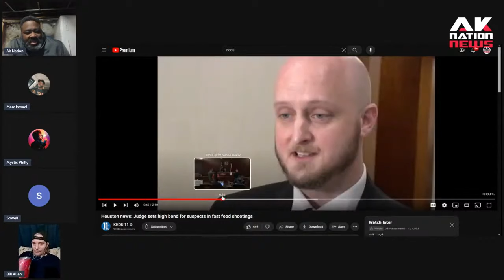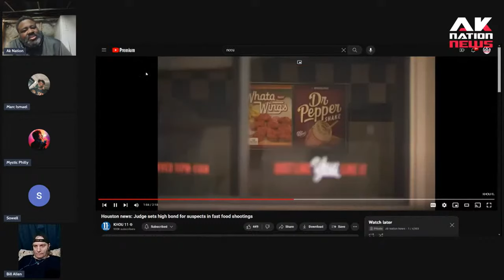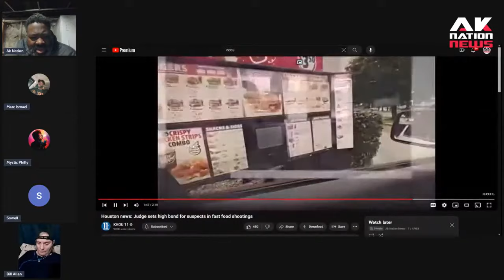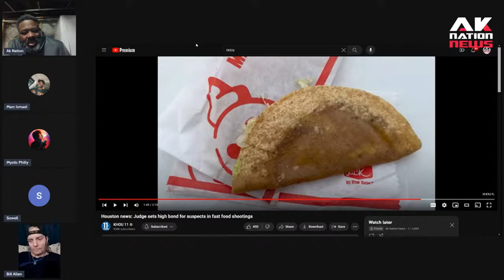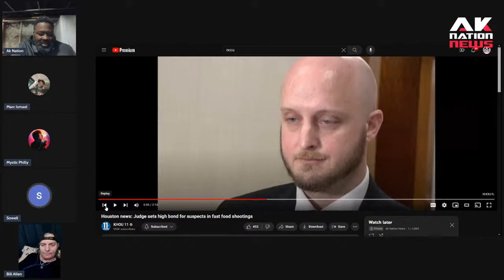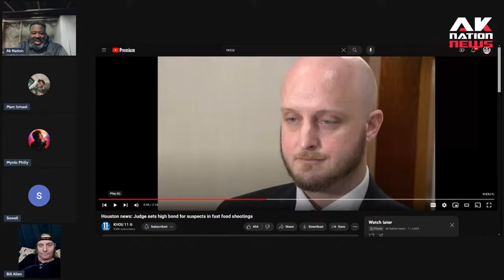A Black woman is responsible for multiple shootings at Fast Food joints bc her order was wrong.